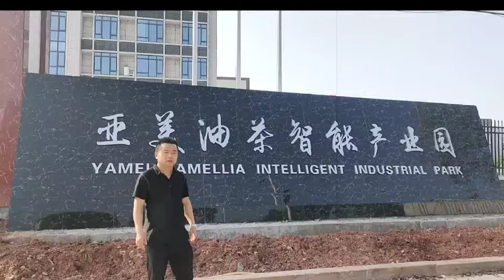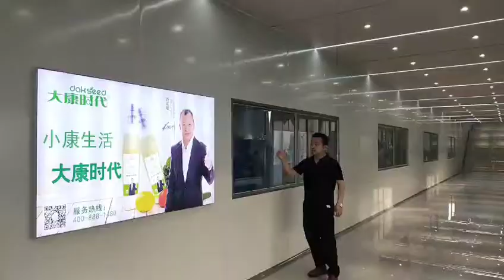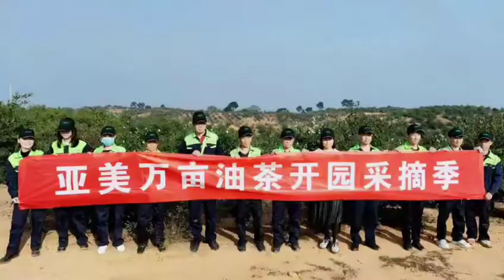Hunan Yamei Camellia Oil Co. Ltd